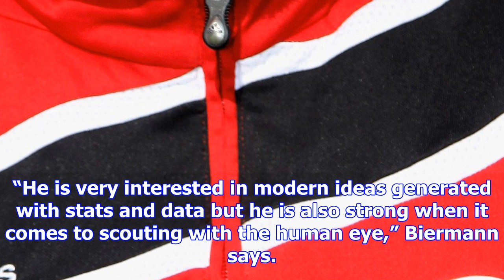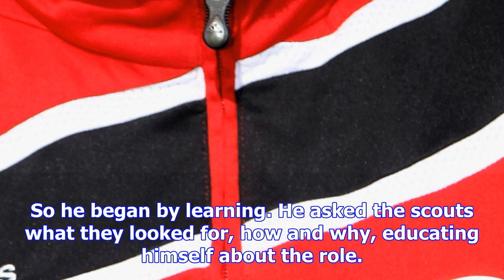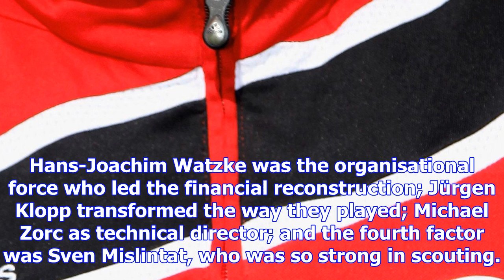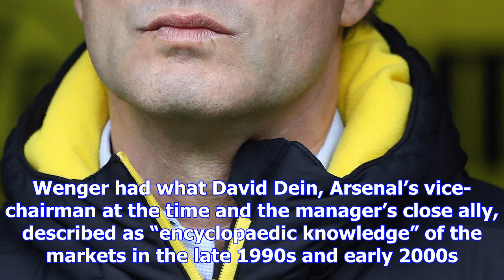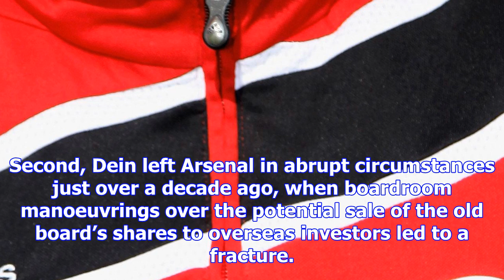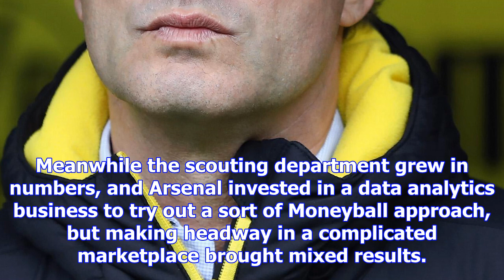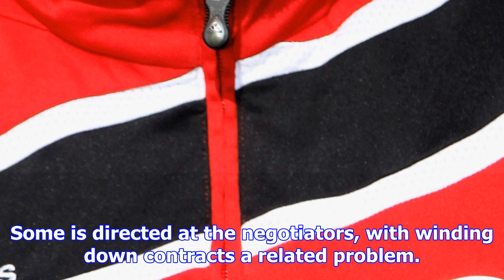Sven mislintat, the scout arsenal hope can revive their talent-spotting fortunes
The decision to leave Borussia Dortmund to join Arsenal was not one Sven Mislintat made in a hurry. ...